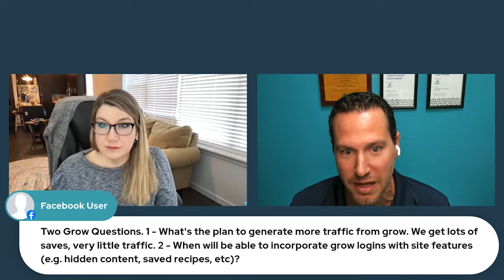2022 Roadmap with Eric Hochberger | Teal Talk S4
2022 is here! NOT 2020, too.

Curious about what's on tap for the largest exclusive full-service ad management firm in the United States and our almost 9000 publishers? Us too!

Join us on today's Teal Talk to hear from Mediavine CEO Eric Hochberger. From the actual death of third-party cookies and the future of programmatic advertising to the features you've been asking for, we'll get you the lowdown. You don't want to miss it!